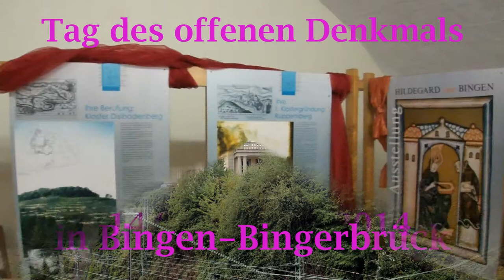Rupertsberg - Hildegard Gewölbe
Am Tag des offenen Denkmals, dem 14.September 2014, war es geöffnet, das historische Gewölbe im ehemaligen Kloster Rupertsberg der heiligen Hildegard von Bingen.